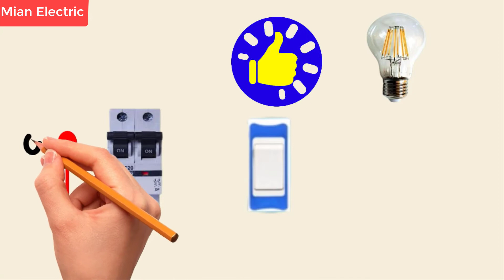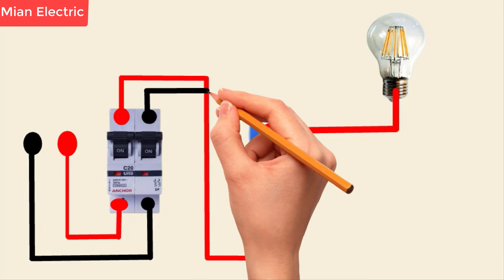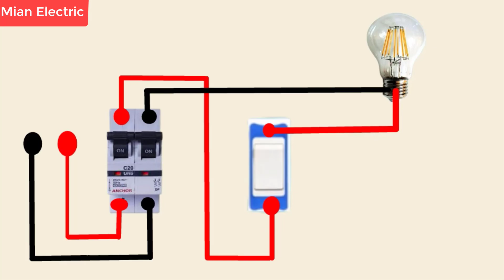how to wire a light switch connection | One lamp and one switch connection | Mian Electric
Assalam-o-Alaikum
Hi
Friends

how to wire a light switch connection
One lamp and one switch connection

single pole switch lighting circuits
how to wire a light switch with 3 wires
how to wire a light switch and outlet
how to wire a one way light switch
one way switch connection diagram
single switch wiring
single pole light switch wiring
light switch wiring diagram
floor lamps
table lamps
lamp connection
switch connection
bedside lamps
holder connection
switch holder connection
1 switch 1 holder onnection